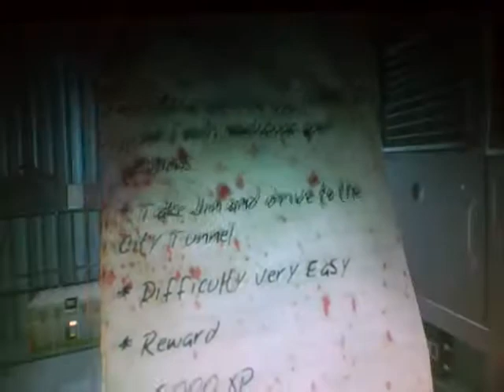Dead Island Right 4 Life Achievement Guide Part 5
here is the final part to the Achievement Guide